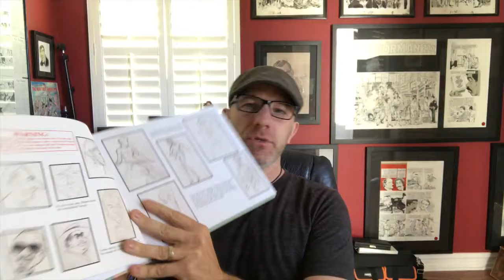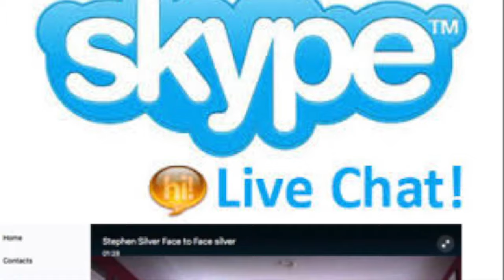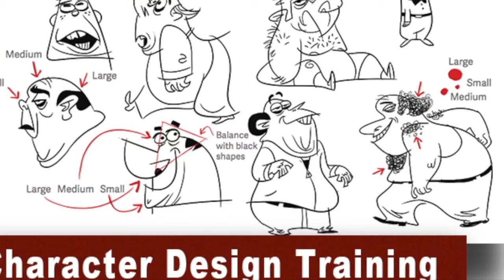Art Talk 122 | Stop With The Excuses | Stephen Silver